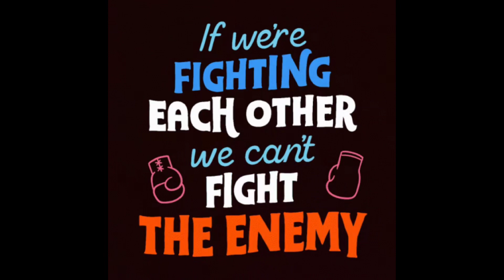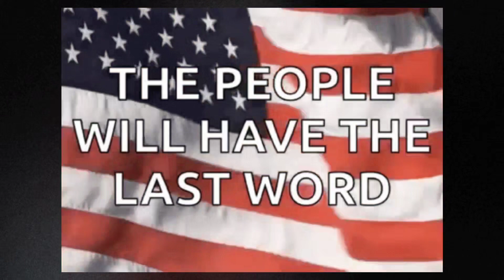Joe Trump or Donald Biden?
You know a lot of people say that voting don't matter that is one of the few things that we have left to do whether it does matter or not we're gonna have to make a choice as a nation neither of the choices none of the choices are good but we're gonna have to make a choice and stand by we can't have both.